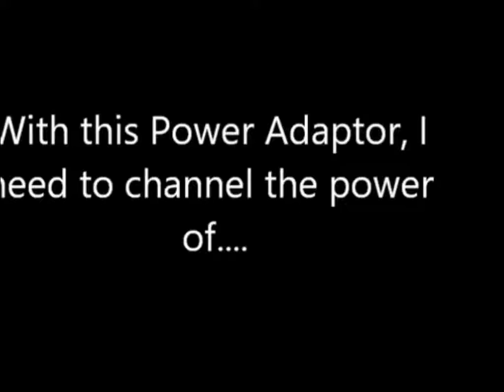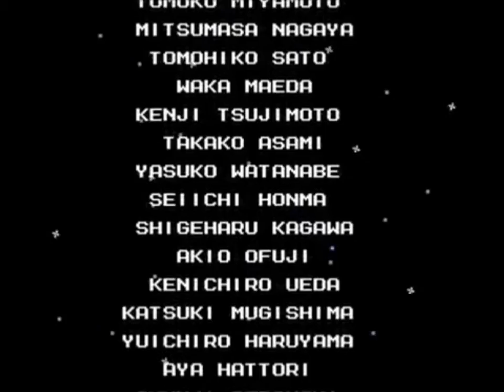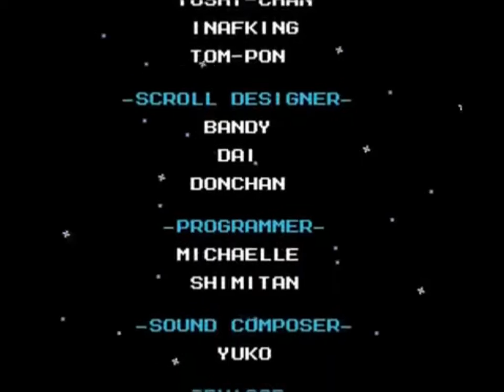Mega Man 6 Part 5: Is it over? NOPE!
After Wily's defeat in Mega Man 5, the international robot fighting tournament happened and before the final 8 robot masters could fight, a new villain named Mr. X shows up and hijacks everything. I wonder who it is...

Anyway, join EFC as we once again watch Mega Man do what he does best, destroying robots masters and saving the day.

It's Mega Man 6 for the NES!